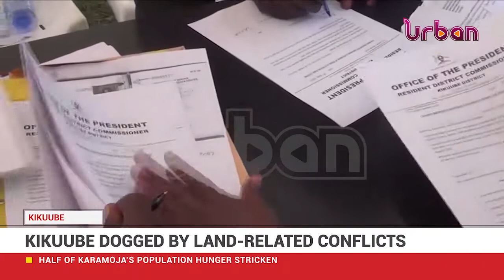Bunyoro officials arrested over fraud